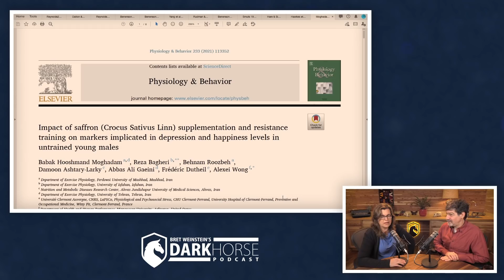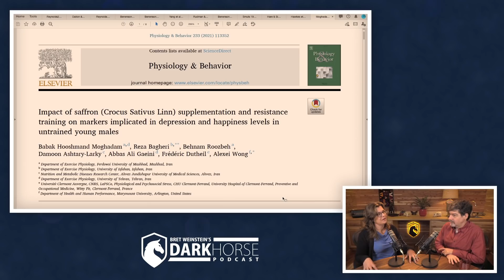Saffron as an antidepressant (from Livestream #73)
A discussion on saffron as an antidepressant.

In this 73rd in a series of live discussions with Bret Weinstein and Heather Heying (both PhDs in Biology), discuss the state of the world though an evolutionary lens.